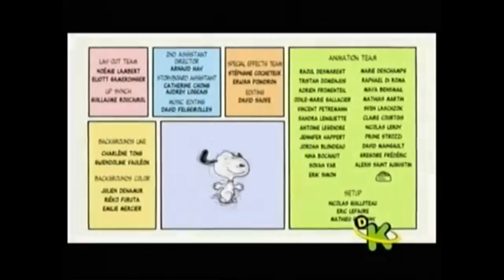Snoopy y sus amigos - El amor según Charlie Brown (escena)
Escena del episodio "Nadie me quiere"
Patty y Charlie Brown hablan sobre el amor